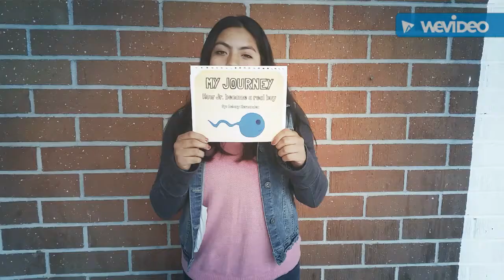My Journey - Jr the Sperm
AP BIO FINAL